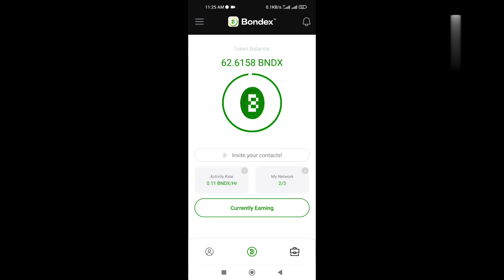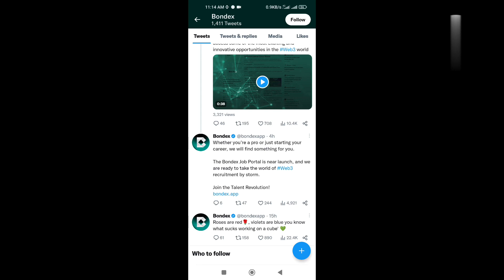Bodex New Update || Bondex Launch Date || Bondex Price & Listing || Binance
There is no guarantee that you will earn any money using the techniques and ideas mentioned in this video. Your level of success in attaining the results claimed in this video will require hard-work, experience, and knowledge. We have taken reasonable
steps to ensure that the information on this video is accurate, but we cannot represent that the website(s) mentioned in this video are free from errors. You expressly agree not to rely upon any information contained in this video.

Invite code 🔥🔥🔥
WTZVS